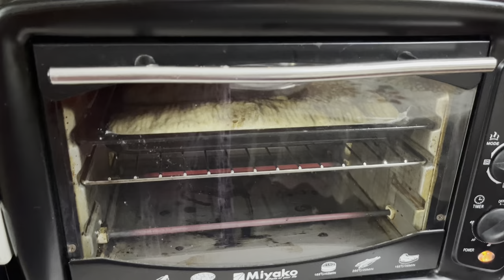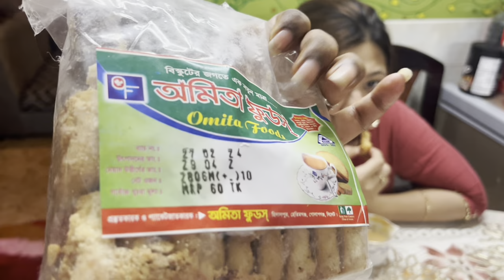আজ দাওয়াত খাওয়ালাম😍|| রিমা বানালো গরুর কালাভুনা 🥰🥰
This is my lifestyle vlog channel ❤️❤️❤️